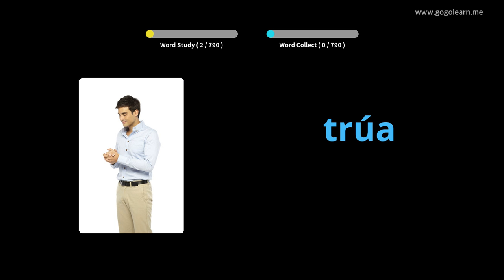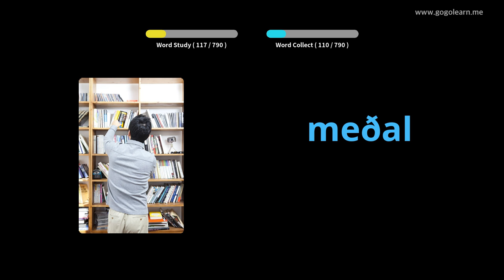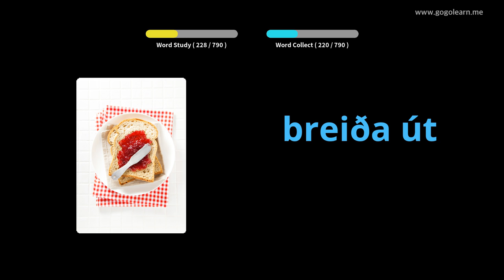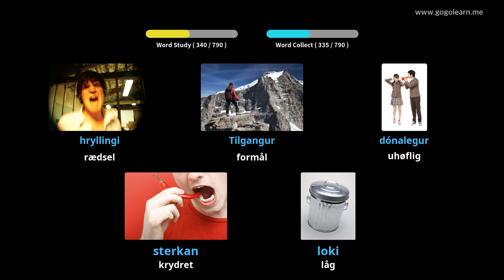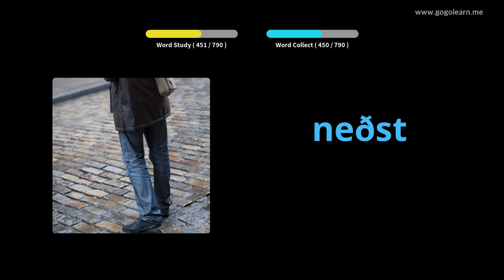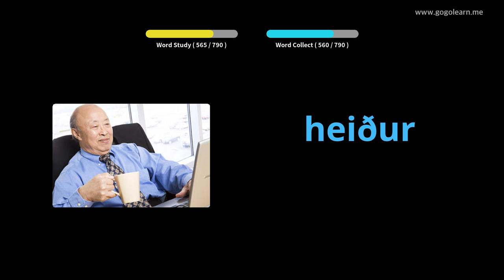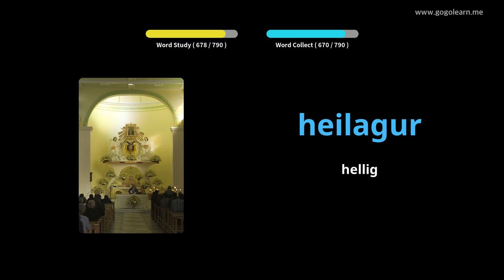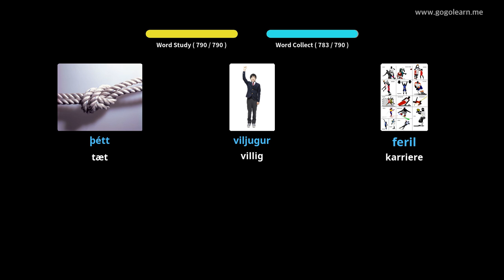Lær Islandsk Gjennom Bilder |Islandsk Ordforråd Mellemskole | Golearn